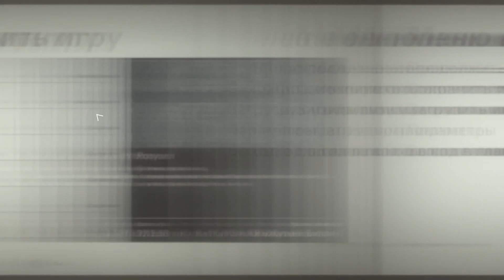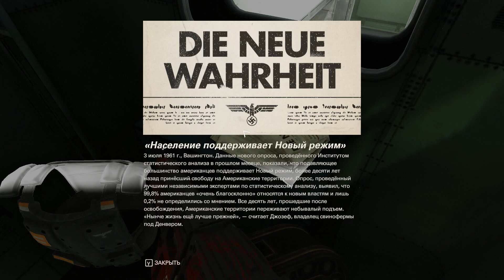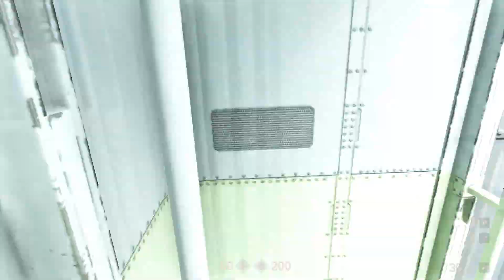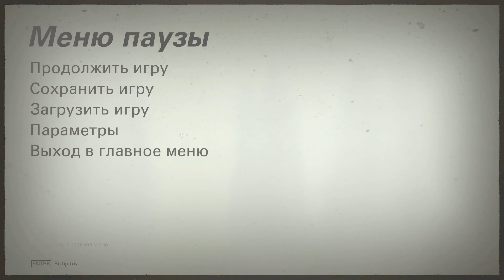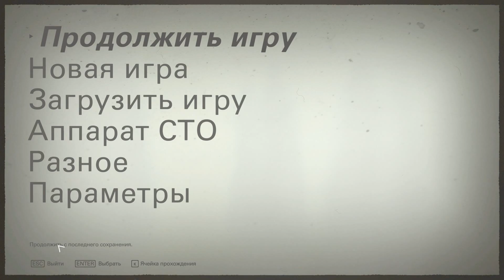Ещё и по стенам ползают @_@ $ Wolfenstein II: The New Colossus $ №9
В ходе битвы с "Черепом", "Би Джей" Бласковиц тяжело ранен и в полумёртвом состоянии отдаёт разрешение на ядерный удар по крепости Wolfenstein. Однако, его товарищи находят тело Бласковица и эвакуируют на "Молот Евы" — крупнейшую в мире подводную лодку и главную базу Сопротивления.